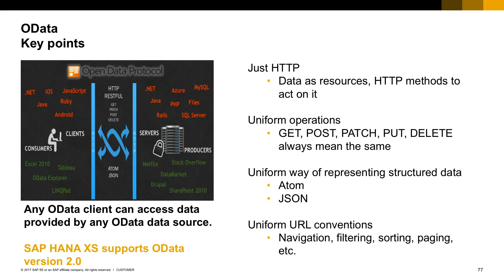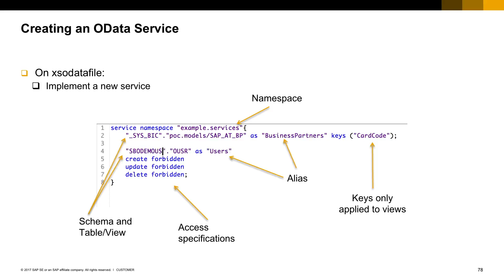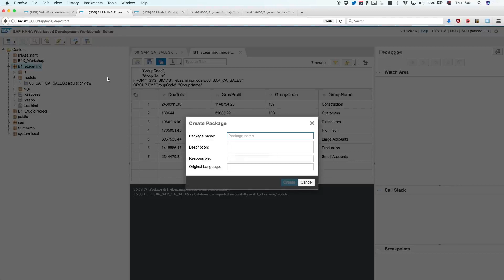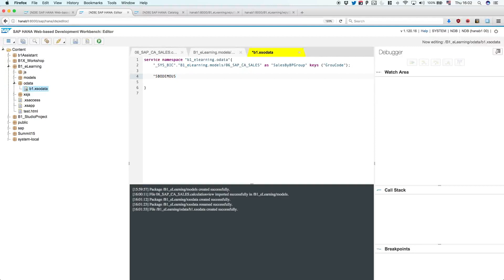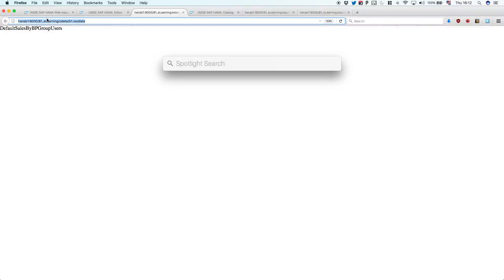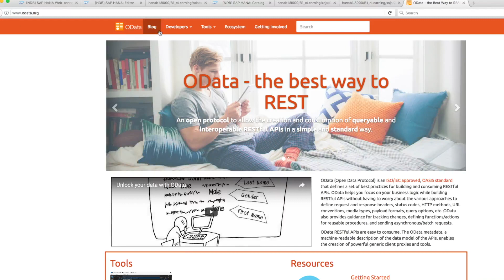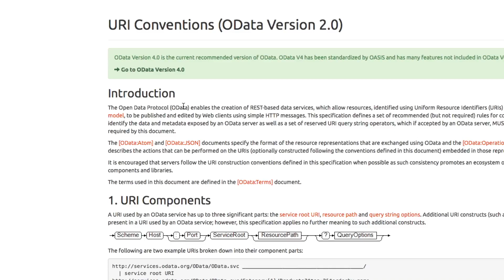[DEPRECATED] - SAP HANA Extended Application Services (XS) 11/11: OData Services in XS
In this tutorial you will learn step-by-step how to create a SAP HANA app using SAP HANA Extended Application (XS) services. You will be introduced to the SAP Web-based Development Workbench tool.
There are 11 videos and to get the most from this training, SAP recommends that you view each video in the published order.